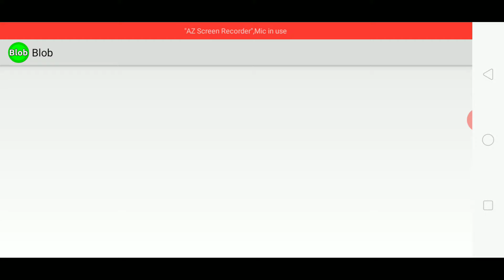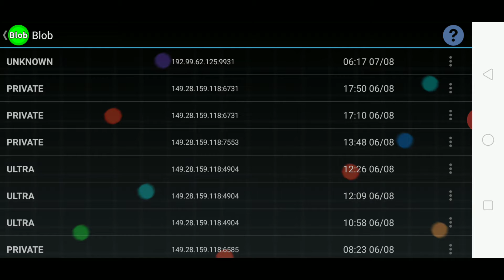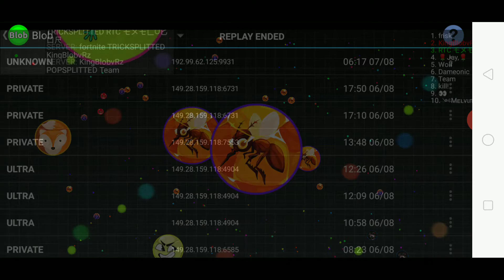Impossible instant merge pop plus 1ffa unknown server